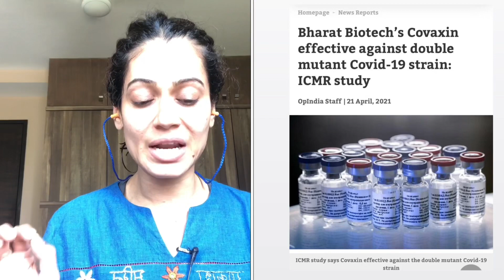Asaram Bapu को jail में corona नहीं होना चाहिए 🙏 - Payal Rohatgi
Covid के दूसरे पड़ाव में हमें जो vaccine मिल रही Covishield थी serum इंस्टीट्यूट से वो वैक्सीन का दाम जो हमने पहले २५० रुपए दिया और वो वैक्सीन मैंने अपने माता श्री को लगायी थी वो वैक्सीन का दाम अब अदर पूनावाला कह रहे हैं की ४०० रुपया हो गया है स्टेट गवर्नमेंट के लिए और ६०० रुपया प्राइवेट हॉस्पिटल के लिए। केन्द्रीय सरकार के लिए भाव पहले जैसा १५० रुपया नहीं है यह भी कहा poonawalla ने। केंद्र को भी ४०० रुपए देने पड़ेंगे।

Covid महामारी में अगर हम doctors को पूजते हैं क्योंकि doctors इस महामारी से लड़ने के लिए जीजान से मेहनत कर रहे है तो उन डॉक्टरों को हम कठघरे में भी खड़ा करेंगे जिनकी लापरवाही से लोगों की जान जाती है। उदाहरण Nasik ke अंदर Zakir Hussain अस्पताल ke अंदर 22 लोगों की जान गई क्योंकि oxygen tank लीक हो गया।

साथ साथ में Asaram baapu जी को रिहाई मिले jail से यह मैं प्रार्थना करती हूँ क्योंकि jail में भी corona फैल रहा है और Asaram baapu बड़ी उम्र के बुजुर्ग हैं जिनको अगर ये बीमारी हो गई तो वो बच नहीं पाएंगे क्योंकि ये बीमारी जवान लोगों को भी हो attack कर रही है और SitaRam Yechury ke बेटे जो ३४ वर्षीय थे उनकी मृत्यु भी covid की वजह से हो गई 🙏